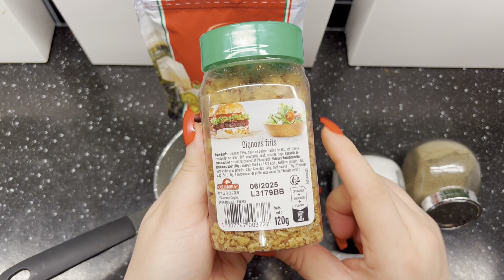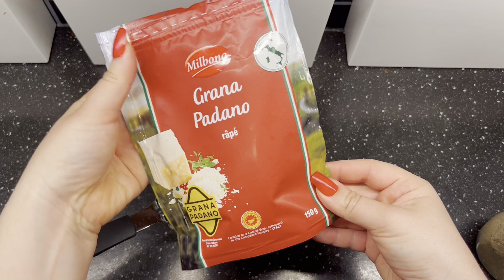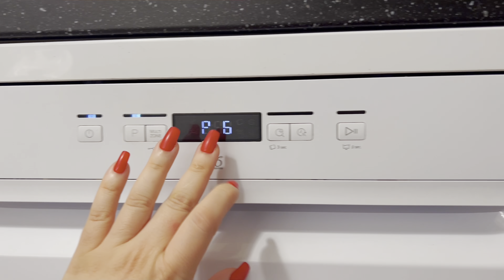روتيني المسائي الحقيقي في وقت الدراسة و عشاء سريع ma routine du soir et légume au four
شتركو في القنات ليصلكم كل جديد 😘

 Je m’appelle sara , j’ai 34 ans et je vis à paris .
Passionnée de déco , cuisine, voyage j’ai décidé de créer ma propre chaîne décembre 2021 pour partager avec vous mes bon plans , mes coups de cœur, mes astuces et beaucoup d’autres choses !

Je vous donne RDV régulièrement pour découvrir notre lifestyle en vidéo ♥️